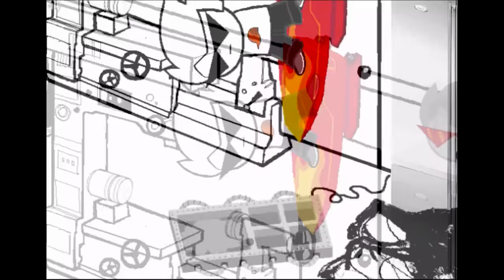[S] Dirk: Synchronize - The Kiss - Unite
Nothing in this video belongs to me, I just put them together.